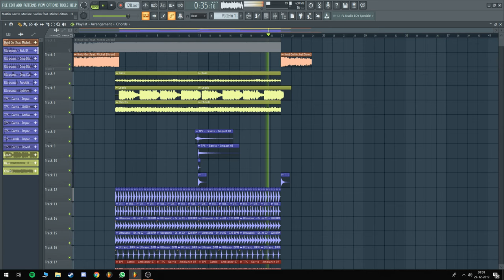Martin Garrix, Matisse & Sadko feat Michel Zitron - Hold On (Wesley Remake)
🌟 Original - Martin Garrix, Matisse & Sadko feat  Michel Zitron - Hold On 🌟